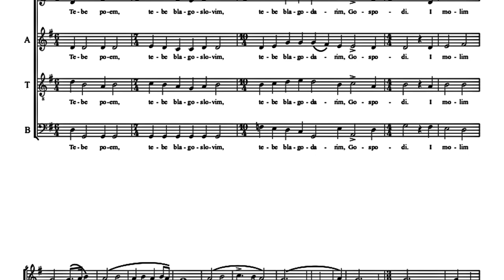Tebe Poem-Stevan Mokranjac-obrada prof Miki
Not Profit Music,Only for Education and Entertainment;-)Tebe Poem-Stevan Mokranjac-obrada prof Miki
Mixer and Hd recorder;Yamaha Aw-16g+Zoom H1

Stevan Stojanović Mokranjac (Negotin, 9. januar 1856 — Skoplje, 28. septembar 1914) bio je srpski kompozitor, muzički pedagog i akademik. Mokranjac danas važi za klasika srpske muzike i njena je najistaknutija ličnost na prelazu iz XIX u 20. vek, zaslužan za uvođenje srpskog nacionalnog duha u umetničku muziku

Najpoznatija njegova dela su svakako Rukoveti – petnaest spletova pesama zasnovanih na folklornim motivima iz različitih delova Srbije, Bosne, Makedonije, Bugarske, Primorski napjevi, duhoviti skerco Kozar, kao i muzika za pravoslavna bogosluženja: velelepna Liturgija, iz koje je najpoznatija Heruvimska pesma, najznačajnije ostvarenje horske muzike u Srba, Opelo u fis-molu, Tri statije, Tebe Boga hvalim, Veličanije Svetom Savi...

U sećanje na Stevana Stojanovića Mokranjca, u njegovom rodnom gradu, Negotinu, od 1965. godine, svakog septembra se tradicionalno održavaju horske muzičke svečanosti „Mokranjčevi dani
Zajedno sa Stanislavom Biničkim i Cvetkom Manojlovićem osnivač je prve stalne muzičke škole (1899) – Srpska muzička škola u Beogradu (danas Muzička škola „Mokranjac“), čiji je direktor bio do svoje smrti. Njegovom zaslugom osnovan je prvi gudački kvartet u Srbiji.